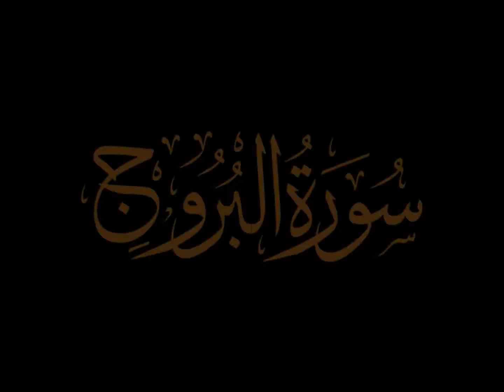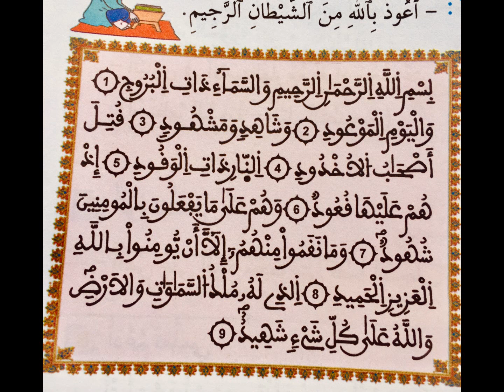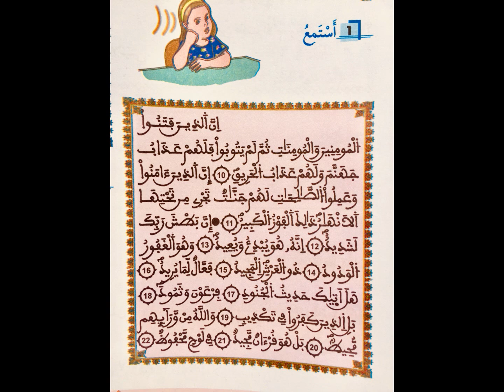سورة البروج برواية ورش عن نافع من طريق الأزرق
سورة البروج بصوت   عمر شكري